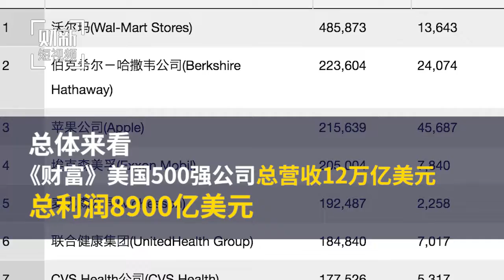2017年《财富》美国500强：沃尔玛蝉联榜首，苹果第三